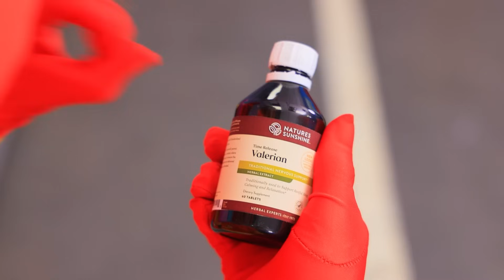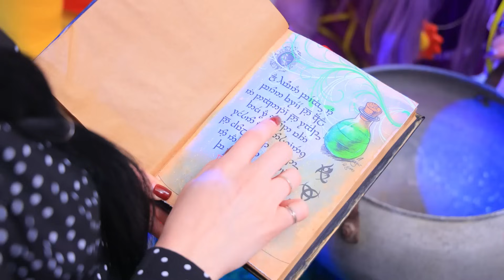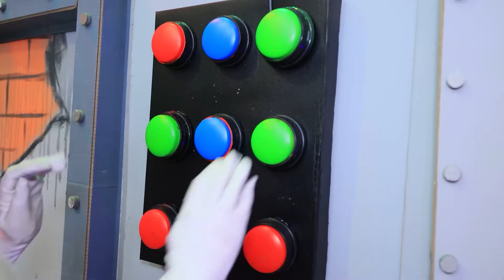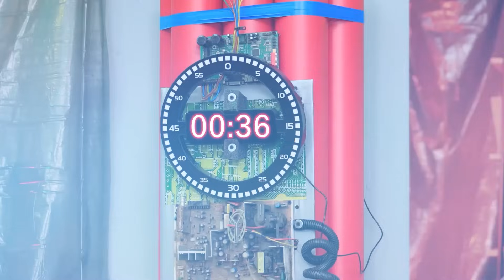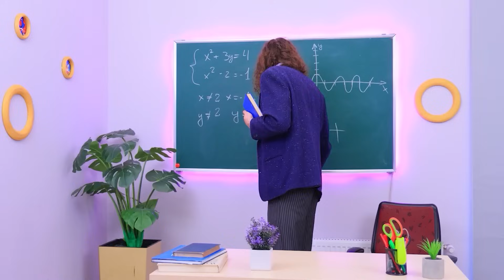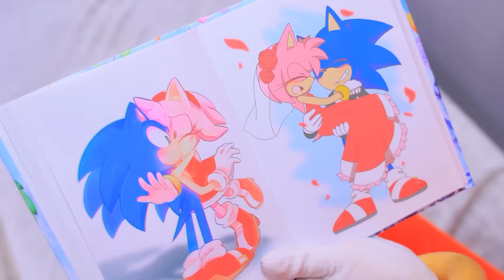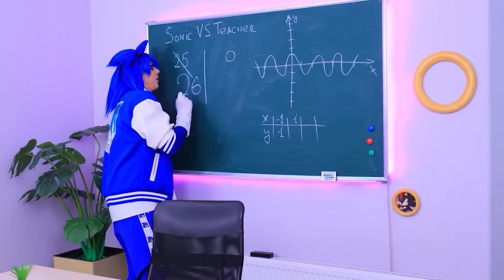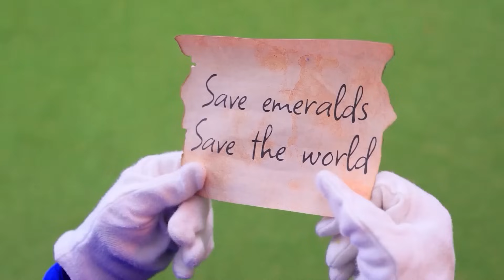CatNap & DogDay, maar de Rollen zijn Omgedraaid! Liefdesverhaal in Poppy Playtime Hoofdstuk 3!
Bekijk de NIEUWSTE video's | Schakel ALLE meldingen in
Wauw, dit gaat over CatNap & DogDay, maar de rollen zijn omgedraaid! Bekijk nu het nieuwe liefdesverhaal in Poppy Playtime Hoofdstuk 3!